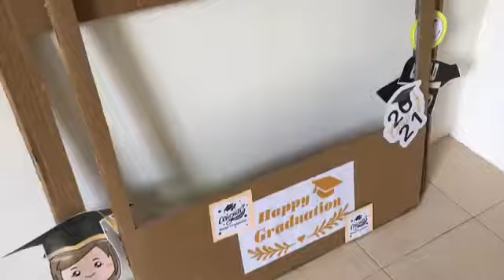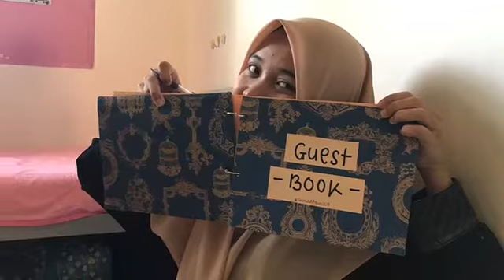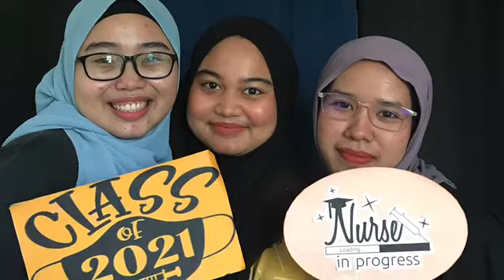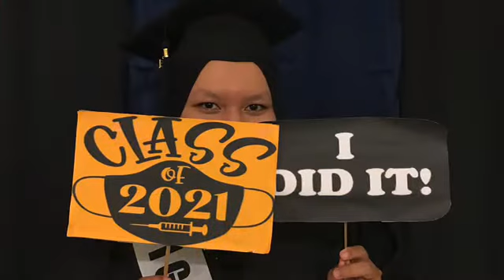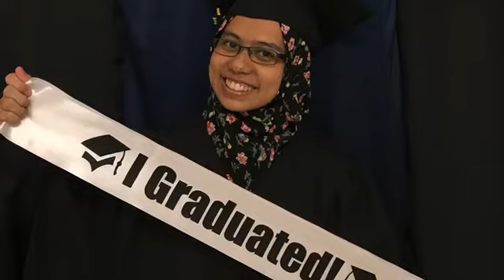GRADUATION PARTY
menjadi jugak even plan sorang 👻
hopefully korang enjoy ✨